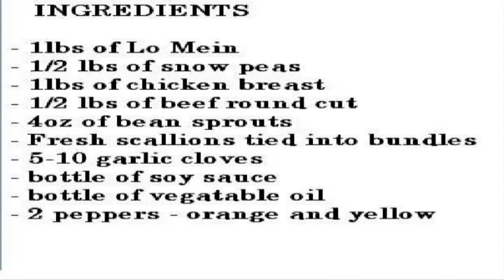What's for Dinner "Chicken & Beef Lo Mein"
Cooking steps on how to make Chicken and Beef Lo Mein